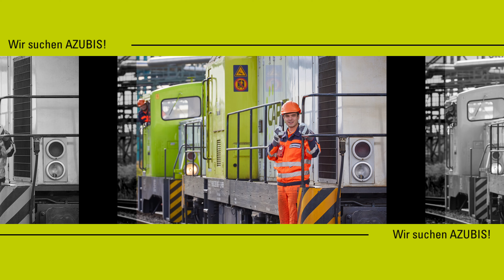Wir suchen AZUBIS!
👷 🧑‍🏭 AZUBIS WANTED! 🧑‍🔧 🧑‍💻

Unsere Tochtergesellschaften suchen für die Standorte Bitterfeld-Wolfen, Dortmund, Duisburg, Dresden/Pirna und Gütersloh Auszubildende.

U. a. stehen folgende Ausbildungsberufe zur Wahl:
▪️ Eisenbahner*in im Betriebsdienst
▪️ Gleisbauer*in
▪️ Industriekaufleute
▪️ Industriemechaniker*in
▪️ Kaufleute für Spedition und Logistikdienstleistungen
▪️ Kaufleute für Versicherungen und Finanzen
▪️ Mechatroniker*in

Die Bewerbungsfrist endet am 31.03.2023. Solltest du Fragen haben, melde dich gerne direkt bei unserem HR-Team via Email , oder Whatsapp .